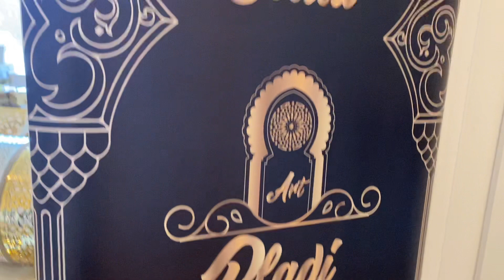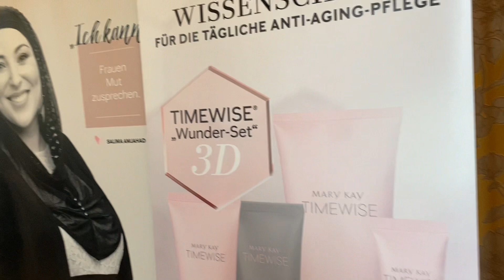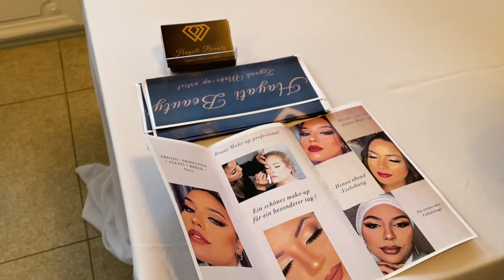المعيشة في ألمانيا 🇩🇪 حفل الفنان الصنهاجي و زهيرة الرباطية في فرانكفورت المانيا الصنهاجي#قفطان